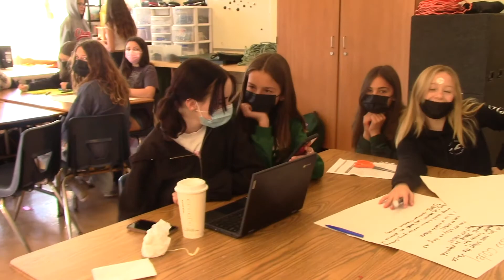The Mariner Report - March 7, 2022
Your Source for Marston News!
Marston Middle School
San Diego

This is a 'Covid-conscious' production.  All proper safety precautions were followed during this shoot.

Blue Funk - Michael Ramir C. (Opening)